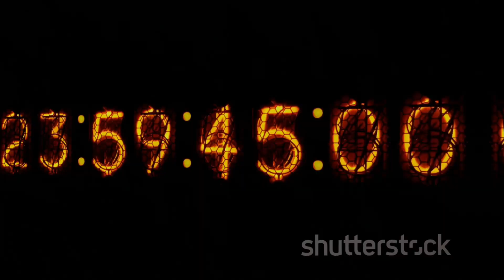Fnaf story to listen to: springtraps game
In this spine-chilling video, dive deep into the gripping world of FNAF as we unravel the thrilling tale of Spring Trap's deadly game! Brace yourself for an adrenaline-pumping adventure filled with suspense, mystery, and jump-scare galore. Join us as we dissect every twist and turn, exploring the sinister storyline that will leave you on the edge of your seat. Get ready to be captivated by the mesmerizing darkness of Spring Trap's deadly game in the fantastical world of FNAF.

OUTLINE:

00:00:00 The Unsettling Beginning
00:00:50 Spring Trap's Sinister Plan
00:01:42 The Fall of Freddy Faz Bear
00:03:34 Chicka's Dismantling
00:04:59 Bonnie and Foxy's Counterattack
00:06:22 The Final Showdown
00:08:32 The Aftermath
00:09:02 End Sting